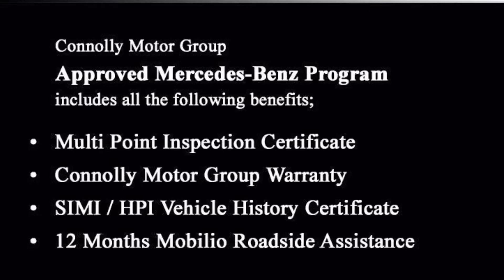171G2877 - 2017 Mercedes-Benz C-Class C220d AMG SPORT 2DR AT 28,850